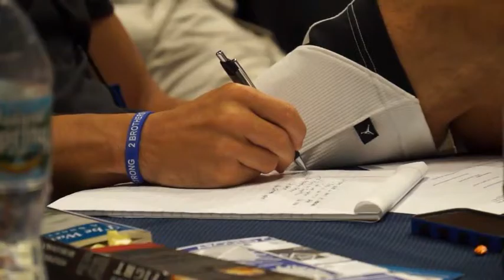Donald Hickey: "Winding up to War"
Author and professor Donald Hickey discusses the political landscape of the decade leading up to the War of 1812, the strong feelings for and against war, and specifically James Madison's role in the declaration of war.